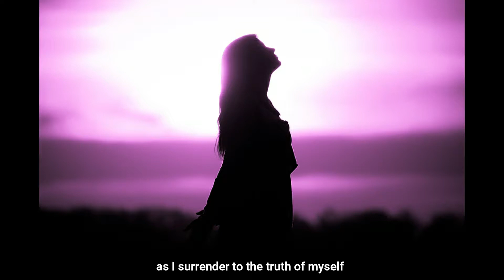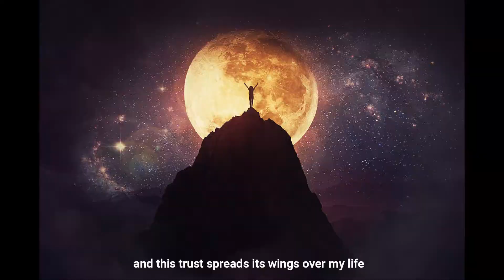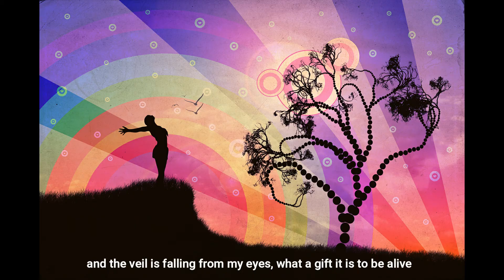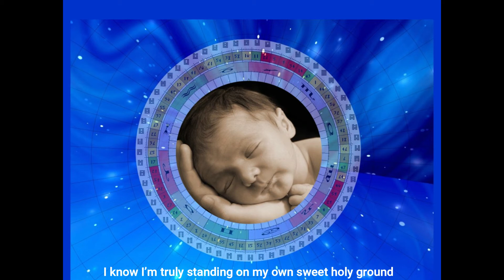The Mystery of Waiting Song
About 3 months into my experiment, I was overflowing with words that became poems.  Even though it was such a short time of experimenting with waiting, I had already experience how powerful “waiting” was and how it was changing my life.  Months later, a dear friend, Peter Makena put that poem to music.  His voice is so rich.  He’s a mental Projector 43-23.  His website is I loved responding to images to go with the words to this song. A special thank you to my granddaughter's husband, Sergio!   He put the music to the images with the words of the song.